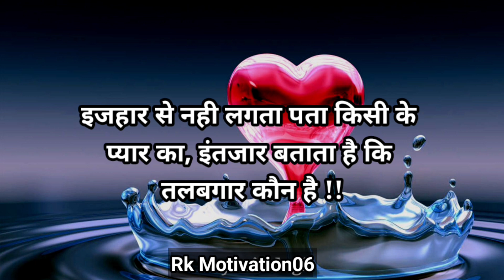जो औरत रात में सोते समय 2 हरकते करे तो 200%सच है | breakup shayari | Hindi shayari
WELCOME ON MY CHANNEL-Rk Motivation06

ALL CONTENT IS CREATED BY MY OWN

VOICE-MY SELF & KINEMASTER APP

thanks aal friends